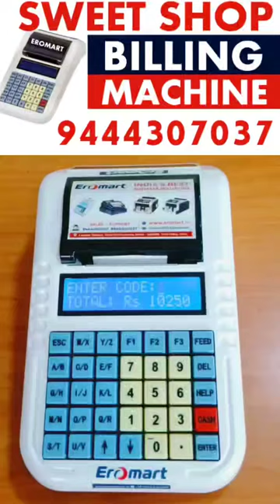𝐒𝐰𝐞𝐞𝐭 𝐒𝐡𝐨𝐩 𝐁𝐢𝐥𝐥𝐢𝐧𝐠 𝐌𝐚𝐜𝐡𝐢𝐧𝐞 𝐢𝐧 𝐂𝐡𝐞𝐧𝐧𝐚𝐢 𝐟𝐨𝐫 𝐁𝐞𝐬𝐭 𝐏𝐫𝐢𝐜𝐞 𝐃𝐞𝐚𝐥 𝐄𝐑𝐎𝐌𝐀𝐑𝐓 𝟗𝟒𝟒𝟒𝟑𝟎𝟕𝟎𝟑𝟕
Check Out This 00:02 Sweet Shop Products
Check Out This 00:15 SweetShop Products
Check Out This 00:15

EROMART Corporate Office, No.93, Haris Arcade, 1st Floor, Perambur Barracks Road, Near Doveton Signal, Purasaiwakkam, Chennai – 600007, Tamil Nadu Mobile : , 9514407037

EROMART Head Office : 4th Floor, Laakini Towers, Opp: SCS Hospital, Near Erode GH Roundana, Brough Road, Erode – 638001,Tamilnadu.